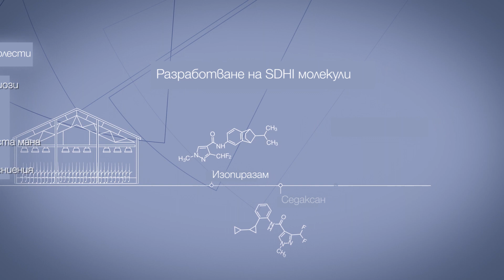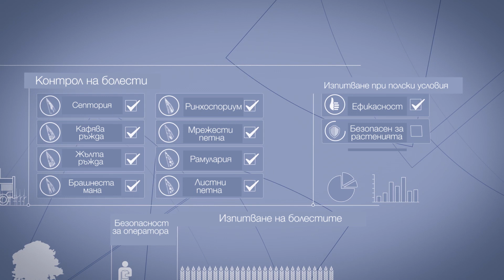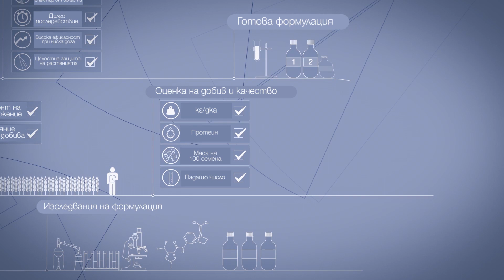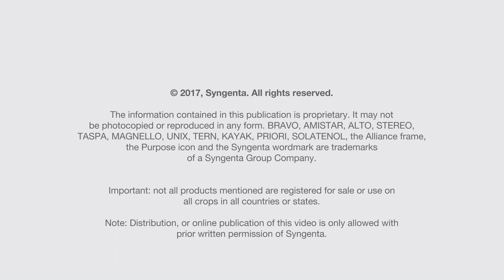Solatenol от Syngenta